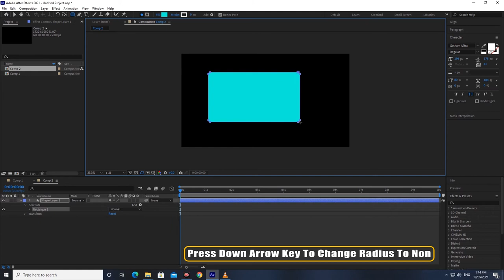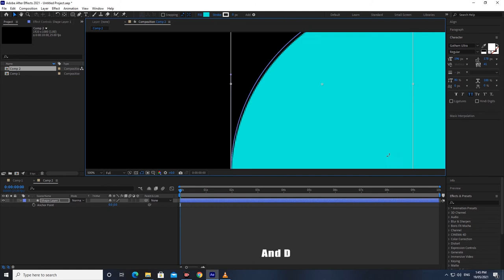Round Single Corner In Adobe After Effect I Quick Tutorial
Welcome To Vraj Art Studio.

Hey Everyone! I'm back with another short tutorial about how to Round Single Corner in Adobe After Effects.